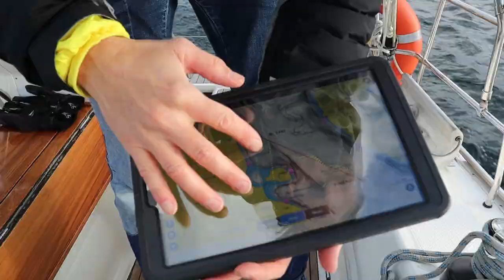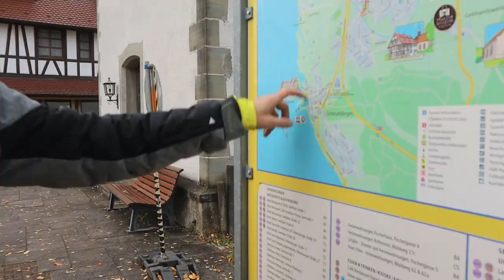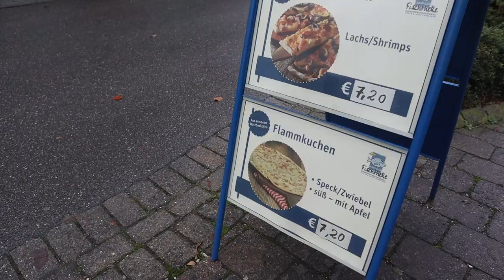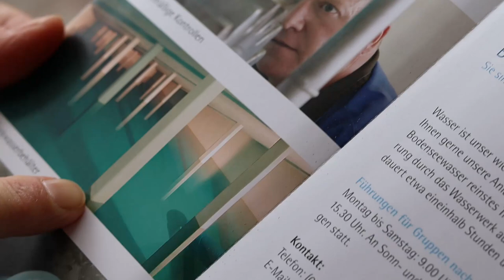Herbstsegeltörn Bodensee 2020, Teil 1 Überlingersee, Sailingsomeday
"Wegen Corona" Segeln "nur" vor unserer Haustüre. Wir haben für ein paar Tage unser kleines Segelboot gegen eine Bavaria 36 "getauscht" und mit dieser einen richtig schönen (kleinen) Segeltörn in unserem Heimatrevier dem Bodensee verbracht. In Teil 1 sind wir Richtung und dann im Überlinger See unterwegs. So schön dort !

Beats:
Intro: